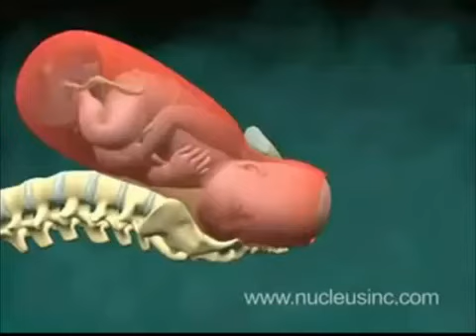MARANAM PERUTHO MAYAMAYYE MANISHI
JBRC SIDDIPETA PRESENTS
JAYAHO KREESTU ALBUM
LYRICS AND WRITER : VASU MOSES

True Gospel Team లక్యం  ఒక్కటే ఈ ఛానల్ ద్వారా అందరి వాక్యం సారమైన ప్రసంగాలను,  వాక్యానుసారమైన అందరి పాటలను ఒకే చోట చేర్చే ప్రయత్నమే ఈ ఛానల్ ముఖ్య ఉద్దేశం, కాబట్టి Subscribe   చేసుకొని ఉండండి, Subscribe  చేసుకోవడం ద్వారా అన్ని రకాల వీడియోస్ మీ మెయిల్ అడ్రెస్ కి పంపించడం జరుగుతుంది